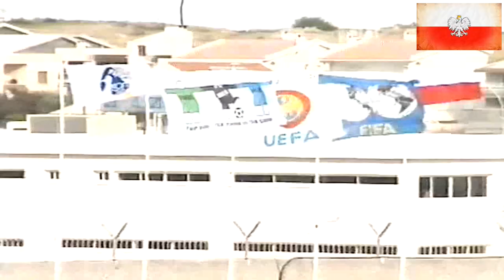[507] Cypr v Polska [01/02/1993] Cyprus v Poland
1993 [507] Cypr v Polska [0-0] Cyprus v Poland
Mecz towarzyski, 1 lutego 1993, Nikozja, Makario Stadium, widzów: 2 000, Sędzia: Loizos Loizou (Cypr)

Cypr: Giannakis Ioannou (55' Marios Onisiforou) - Kostas Kosta, Pambos Pittas, Dimitris Ioannou, Loukas Hatziloukas (61' Evagoras Hristofi), Giannakis Yiangoudakis, Giannos Ioannou (46' Antonis Antoniou), Neofytos Larkou (46' Kokos Panayi), Andreas Sotiriou, Nikodimos Papavasiliou (46' Kosta Malekkos), Antonis Zembashis

Polska: Adam Matysek - Roman Szewczyk (K), Jacek Bąk, Tomasz Wałdoch, Marek Rzepka (74' Piotr Jegor), Ryszard Czerwiec (60' Dariusz Gęsior), Jerzy Brzęczek, Piotr Świerczewski, Wojciech Kowalczyk, Grzegorz Mielcarski (60' Tomasz Cebula), Andrzej Kobylański, Trener: Andrzej Strejlau